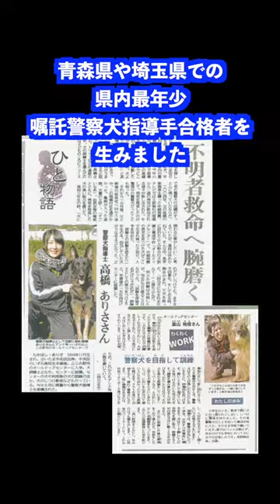日本訓練士養成学校案内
ドッグトレーナー資格 犬訓練士資格 警察犬訓練士 どうやって公認訓練士資格取得するのか？
ドッグトレーナー 犬訓練士 警察犬訓練士 など犬に携わる様々な仕事がしたい

その為にどうすれば良いか？
【本気で一流のドッグトレーナー犬訓練士を目指すなら】

・最多資格取得が可能な日本で唯一の訓練士養成学校
下のURLをチェックして頂ければ詳しく 犬 訓練士 学校説明しております。
プロのドッグトレーナー になる入り口

・最短最速２年間で３団体の公認訓練士資格取得できる学校
⭐️あなたの大切なワンちゃんをお利口さんにしつける方法
知りたい方はコチラをおススメします！
カリスマドッグトレーナー  藤井聡先生が詳しく動画で解説
【あなたの愛犬をお利口にしたい…”と思っているなら】
日本訓練士養成学校入学前に予習としても活用
【実績No:1】本当に正しい犬のしつけ方
藤井先生と直接逢える特典付き

上記
３団体の公認訓練士資格取得出来ます。

講師の実績
５０年以上、犬と共に暮らし、１０００頭以上の犬を手掛けてきた
日本一のカリスマドッグトレーナー 犬訓練士としてテレビ番組に何度も出演

犬訓練士世界大会も何度も出場経験があり
日本代表チームのキャプテンを任命され、
個人では第8位に入賞
団体では第3位に入賞の成績を残す。

藤井聡先生
「ドッグトレーナー 犬訓練士」になるためにどうすれば良いのか？
無料資料請求してください
詳しく載っています。

「しつけの仕方でどんどん犬は賢くなる」本が購入出来ます。
カリスマドッグトレーナー  藤井聡先生著書

ドッグトレーナー 警察犬訓練士　なる為には　講師　犬のカリスマ訓練士　藤井聡先生
ドッグトレーナー 犬訓練士 編 ①　ドックトレーナー になるためには犬訓練士　カリスマ訓練士　藤井聡先生
ドッグトレーナー 犬訓練士 編② オールドックセンター日本訓練士養成学校について カリスマ訓練士　藤井聡先生
ドッグトレーナー 犬訓練士 編⑩　なぜシェパード犬じゃないとダメなのか　カリスマ訓練士　藤井聡先生
ドッグトレーナー　犬訓練士　NHK　関ジャニ∞　応援ドキュメント明日はどっちだ　オールドックセンター　日本訓練士養成学校　生徒の声
ドッグトレーナー　犬訓練士　警察犬訓練士　ＴＢＳテレビ 日曜劇場『S -最後の警官-』 オールドックセンター　日本訓練士養成学校　生徒の声
NHKが動物虐待を正当化して良いのか：DOGGY STATION Vol.93/犬のしつけ・問題行動・犬の心理学・犬の行動学・ドッグトレーナー・ドッグビヘイビアリスト
ーーーーーーーーーーーーー
盲導犬,補助犬,聴導犬,介助 犬,災害救助犬

,問題 犬 トレーナー,ドッグ トレーナー 資格 おすすめ